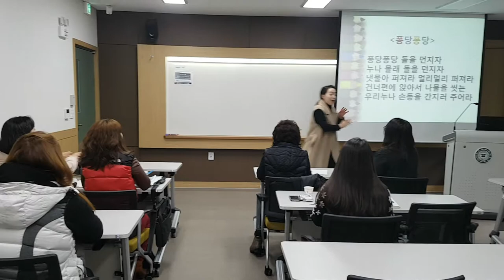충청대학교"퐁당퐁당,손유희"웃음치료,레크레이션,버드리,건강,다이어트,운동,힐링,행복,체조,치매,요양보호사,서요석,smile,recreation,music,dance,fun